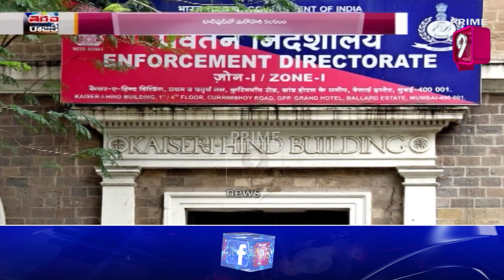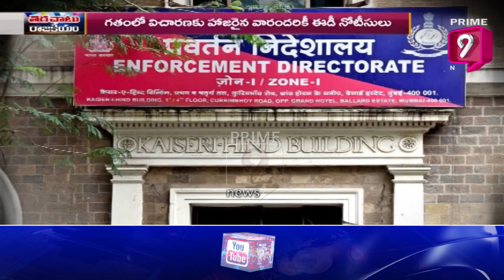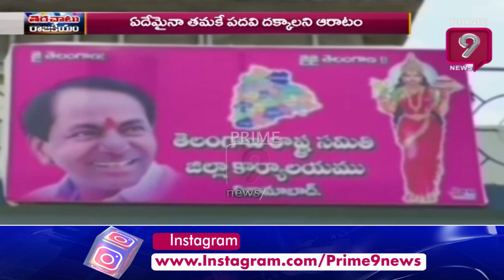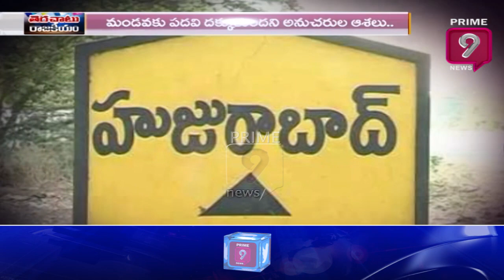నిజంగా రాజకీయమేనా..? | Terachatu Rajakiyam | Prime9 News